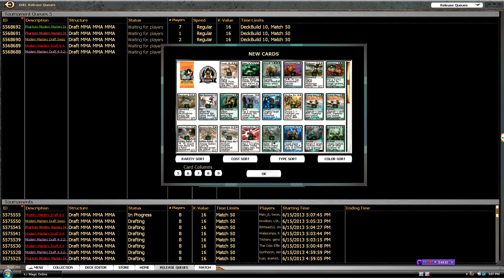MTGO Modern Masters Draft #2 (Swiss) - Round 3